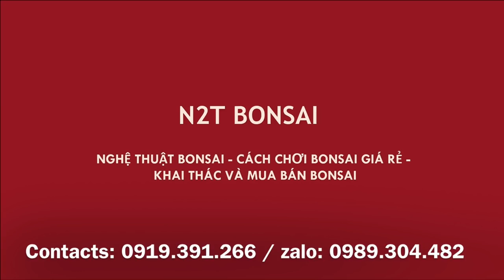TUYỆT PHẨM HỒNG NGỌC MAI BONSAI HÀNG TRIỂN LÃM - QUẤT KHÔNG NGHĨ NHIÊUF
Qua nhà bố Nhạn lấy cây Hoa sữa thì lại gặp những tác phẩm bonsai mới không thể không mua, chia sẻ cùng các bác tác phẩm Hồng Ngọc Mai bonsai rất đẹp